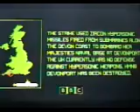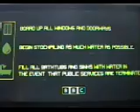Alert World but absolutely butchered on a 8mm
I had an empty tape and I got bored. Plus, I love EAS stuff, so. Willing to do this for others, probably for only a few bucks.

Recorded on a Sony Handycam Vision (CCD-TRV52) from 1997. Using a TDK 8mm video cassette - HS120 Metal Particle Type. Using a run of the mill AV-USB converter and a regular RCA cable.